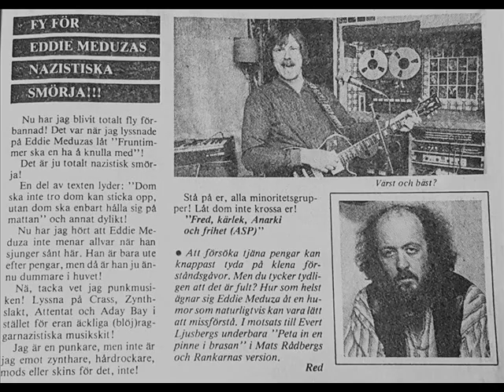Börje Lundin Kommenterar En Artikel.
En snurrig punkare har fått för sig att låten "Fruntimmer Ska En' Ha Å' Knulla Mä'" är en låt av Eddie Meduza, vilket får Börje Lundin och Lino Simonsson till att gå ihop och berätta hurdant det står till med vissa bitar!